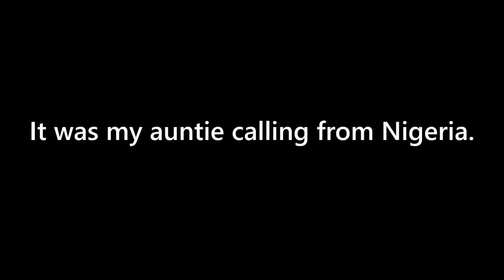The SLICKEST Stick Around! - Fancy Pants Adventures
I played an absolute classic, Fancy Pants Adventures. My gameplay does it no justice.

💿 tracklist
Done My Time Out in the Cold - Blue Topaz (ES)
Seductive Treasure - Colors of Illusion (ES)
Things on My Mind - The New Fools (ES)